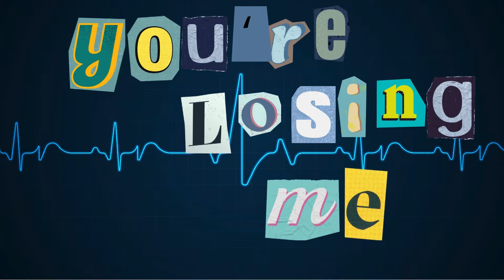48 books recs!📚 Every Taylor Swift song off Midnights 💙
📚 Looking for your next great read? Dive into some book recommendations inspired by Taylor Swift's enchanting album, Midnights! 🌙 In this video, I'm pairing each captivating track with a book that complements its themes, emotions, and vibes perfectly.

Piano covers that are playing in the background are from Minnz Piano!

🎵 Tracklist:
0:00 Intro
1:15 Lavender Haze
2:29 Maroon
3:48 Anti-Hero
5:07 Snow on the Beach
6:35 YOYOK
8:07 Midnight Rain
9:32 Question...?
10:58 Vigilante Shit
12:05 Bejeweled
13:40 Labyrinth
15:12 Karma
17:15 Sweet Nothing
18:55 Mastermind
20:33 The Great War
21:57 Bigger than the Whole Sky
23:58 Paris
25:19 High Infidelity
27:06 Glitch
28:35 Would've Could've Should've
30:25 Dear Reader
31:50 Hits Different
33:21 You're Losing Me

📖 Whether you're a fan of Taylor Swift, a bookworm searching for your next literary escape, or both, this video has something special in store for you! So grab your headphones and your reading glasses, and let's embark on a magical journey through the pages of Midnights.